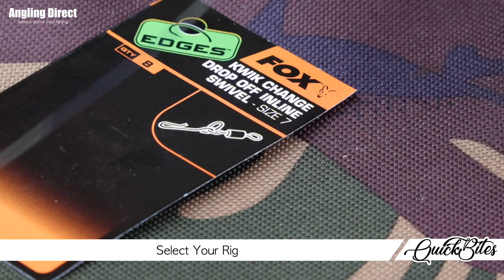AD QuickBite - How To Tie A Drop-Off In-line Lead Rig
Find more info on all the products featured in the video

In this AD Quickbite video we show you one way to tie a drop-off in-line lead rig. A popular set-up in todays carp fishing scene, especially when fishing for big carp on weedy waters, where the ability to drop the lead is essential.